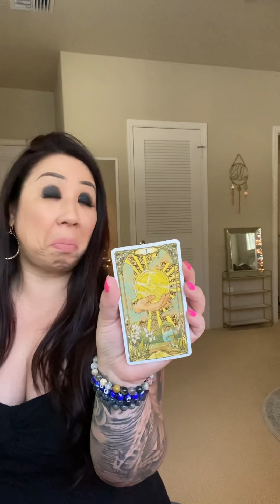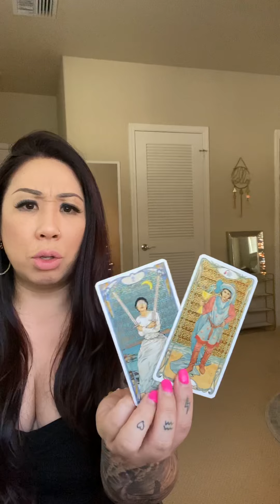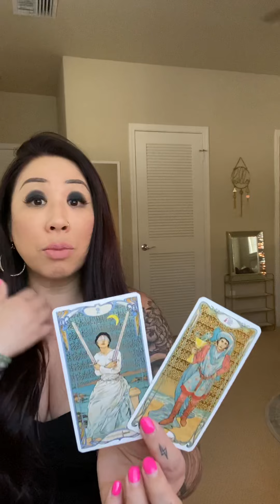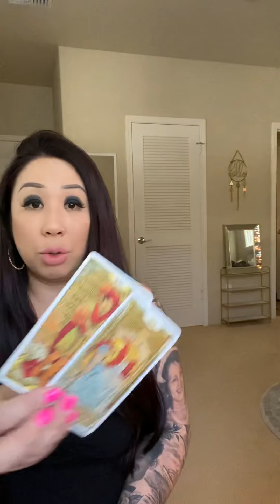SCORPIO *OBSESSED BODY, MIND, SOUL*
*NEW*
$244/30 Min